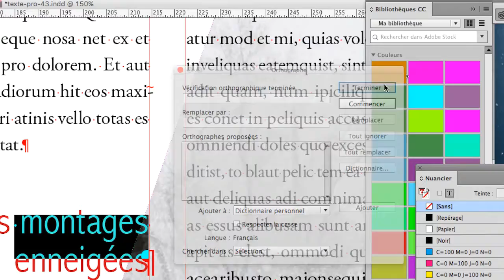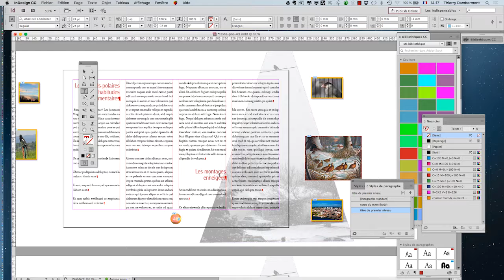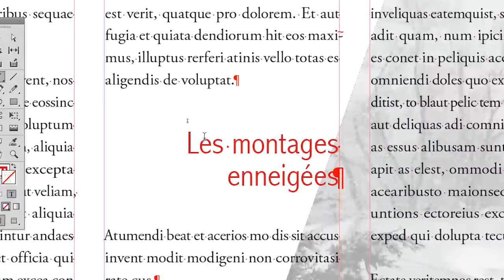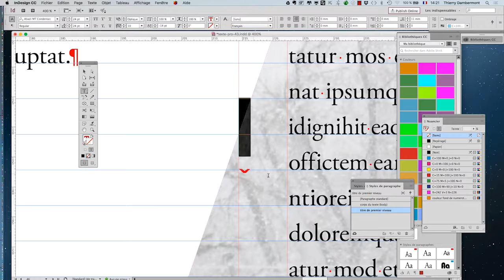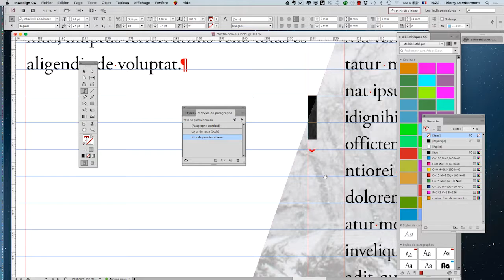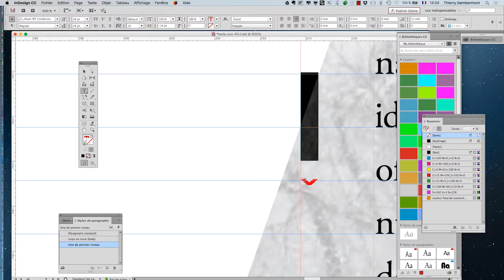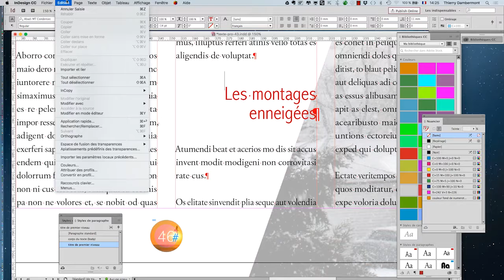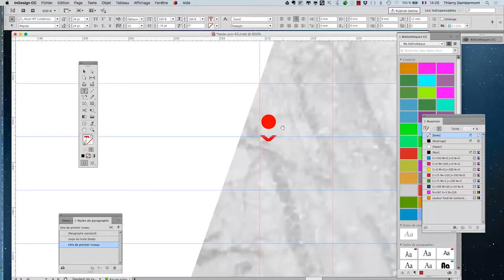Chasser un titre à la page, colonne ou au bloc suivant - Adobe InDesign 2017 partie 095 ref R13 720